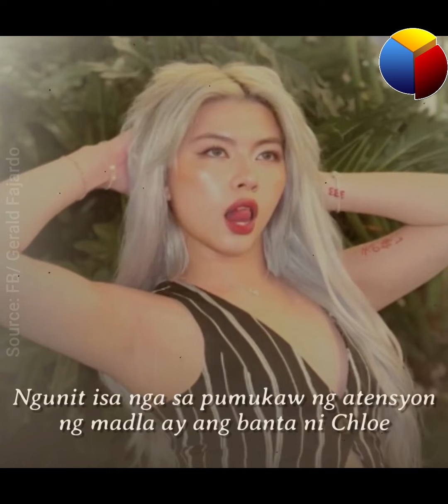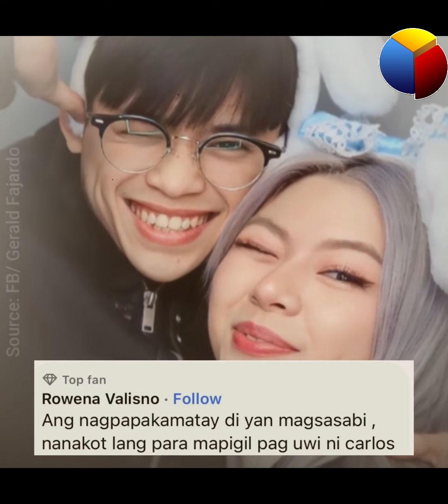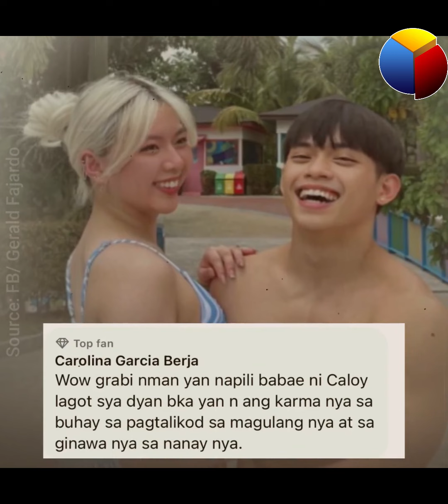Chloe, ito nga ba ang banta kay Caloy kapag pinili ang pamilya?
Ganito pala ang tunay na ugali ni Chloe na hindi alam ng marami